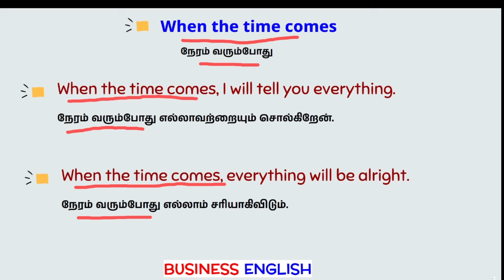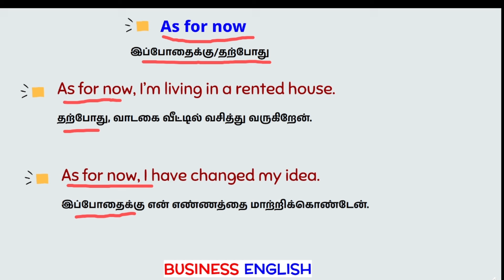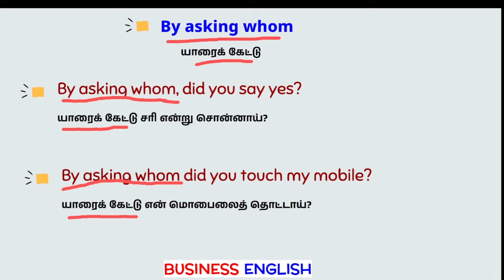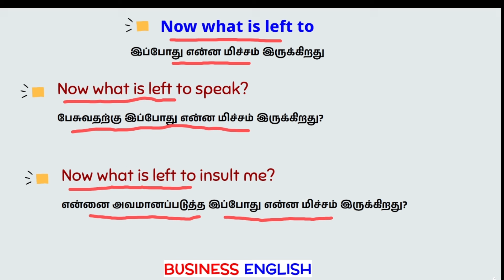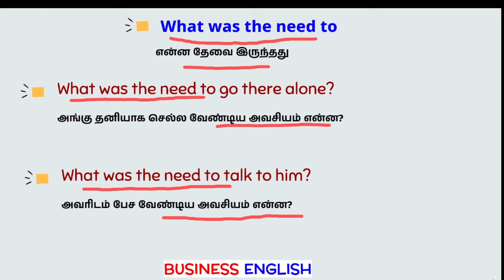5 Advanced Structures | Spoken English In Tamil | Bindhu Spoken English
Advanced English Structures for Spoken English

Title: 5 Advanced English Structures for Spoken English

Description:

In this video, we explore 5 advanced English structures that will significantly enhance your spoken English. These structures are perfect for adding complexity and nuance to your conversations, helping you sound more fluent and sophisticated.

What You'll Learn:

When the time comes - Master how to express future events and readiness.
As for now - Learn to discuss current situations and temporary states.
By asking whom - Understand how to construct indirect questions and emphasize inquiry.
Now what is left to - Discover ways to talk about remaining tasks or actions.
What was the need to - Learn to question the necessity or purpose of past actions.
Each structure is broken down with clear explanations and practical examples, ensuring you can confidently use them in your everyday conversations.

Timestamps:
0:00 - Introduction
1:10 - When the Time Comes
3:05 - As for Now
4:00 - By Asking Whom
5:15 - Now What Is Left To
6:20 - What Was the Need To
16:30 - Conclusion